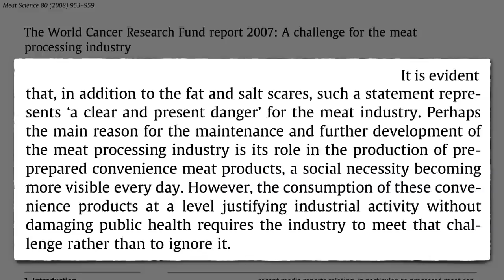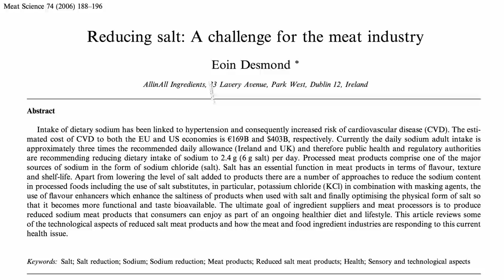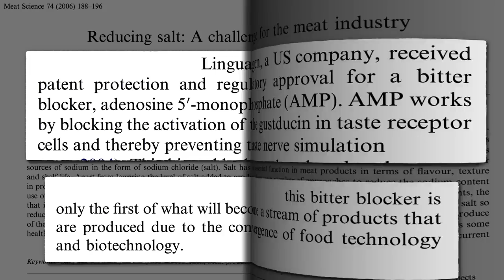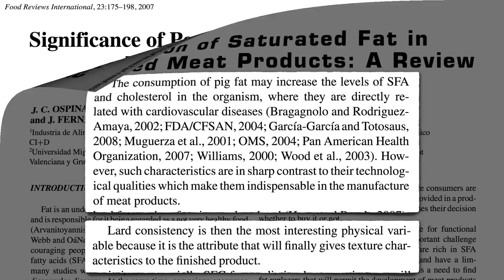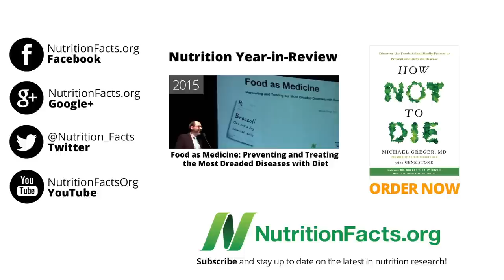Meat Industry Reaction to New Cancer Guidelines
What was the meat industry’s response to the recommendation of leading cancer charities to stop eating processed meat, like bacon, ham, hot dogs, sausage and lunchmeat?

According to the World Health Organization’s IARC, processed meat is now a class 1 carcinogen, the highest designation. How is it that schools still feed it to our children?

How Much Cancer Does Lunch Meat Cause? Click the video and find out!

Some of the meat industry’s finagling reminds me of tobacco industry tactics. See, for example, Big Food Using the Tobacco Industry Playbook and The Healthy Food Movement: Strength in Unity

If you’re skeptical about the danger of excessive sodium intake, check out The Evidence That Salt Raises Blood Pressure and if you’re still not convinced, see Sprinkling Doubt: Taking Sodium Skeptics with a Pinch of Salt and Sodium Skeptics Try to Shake Up the Salt Debate

Have a question for Dr. Greger about this video? and he'll try to answer it!

Image Credit: JD Hancock via Flickr.